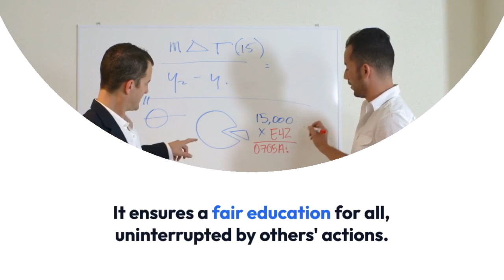THRIVES: Take Responsibility - Policies 101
Understanding the policies at your college can help you avoid trouble and get the most out of your college experience. The THRIVES module, Successful Students Take Responsibility explains how you can take charge every student should know.